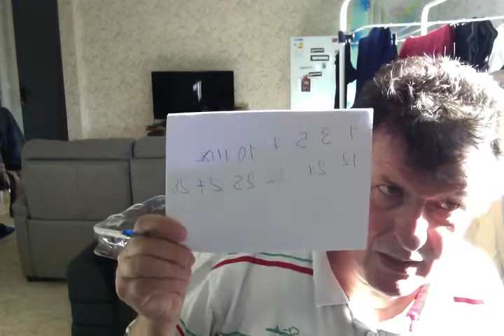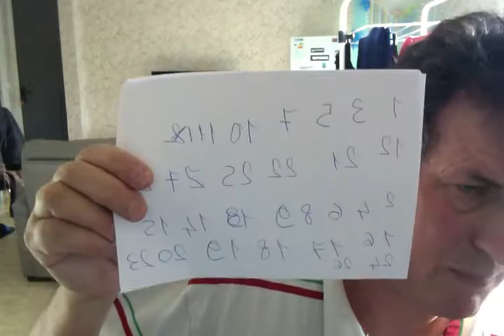RAPIDO COMMENT GAGNER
LES CHIFRES  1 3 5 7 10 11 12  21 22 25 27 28
LES CHIFRES PARALEL
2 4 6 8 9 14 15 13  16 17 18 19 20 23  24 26